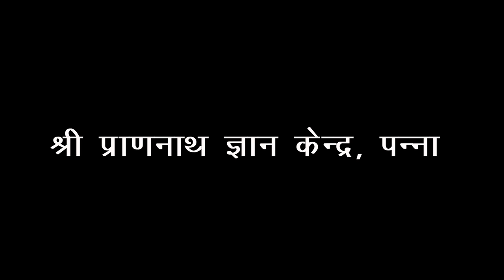परमात्मा से संबंध | Shri Prannath Gyankendra, Panna